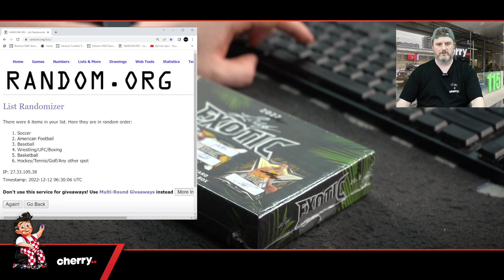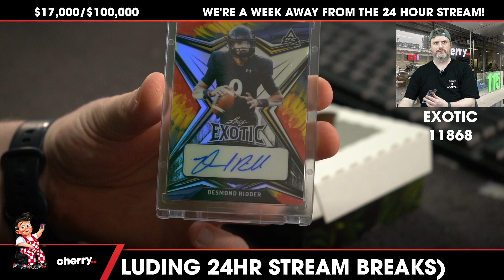2022 Leaf Exotic 1-Box Break #11868- Random Sport - Dec 12 (12pm)